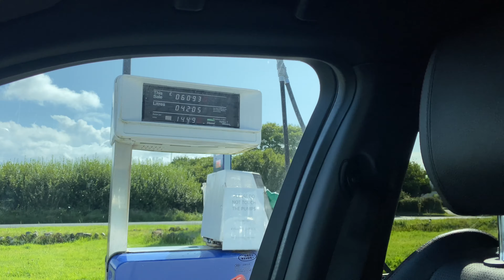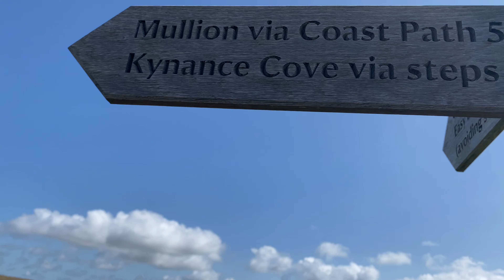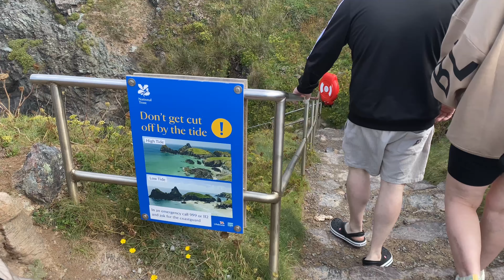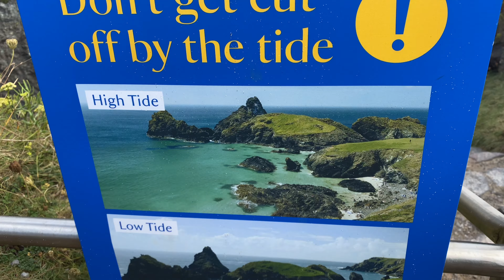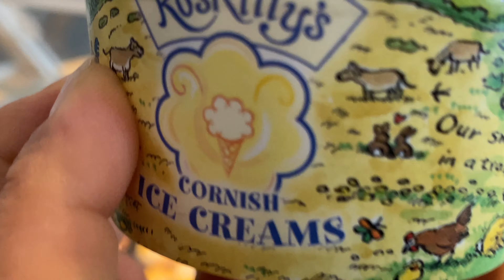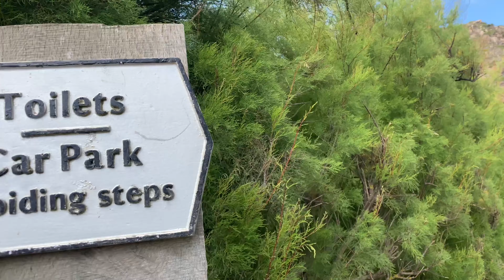Kynance Cove Cornwall - Summer holiday 2024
Kynance Cove family summer holiday 2024